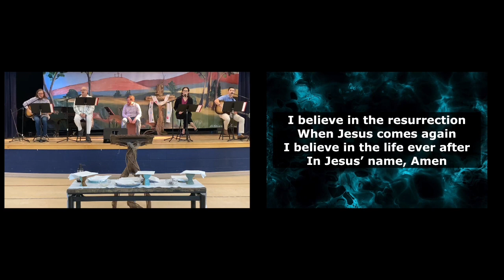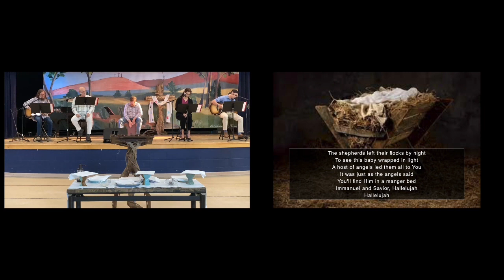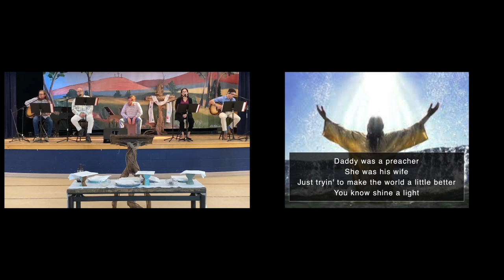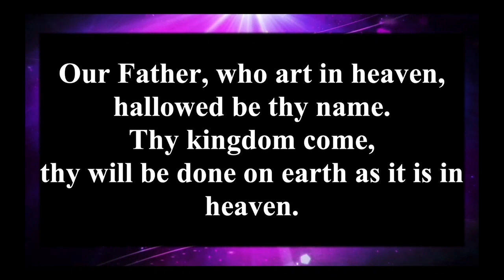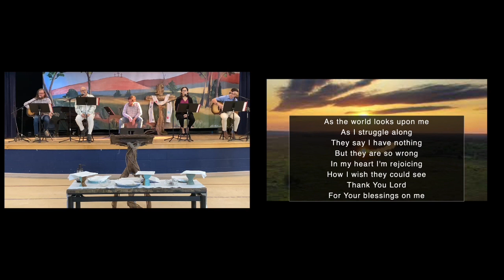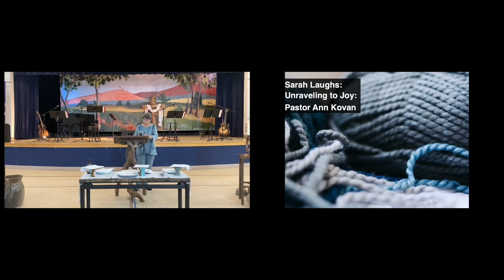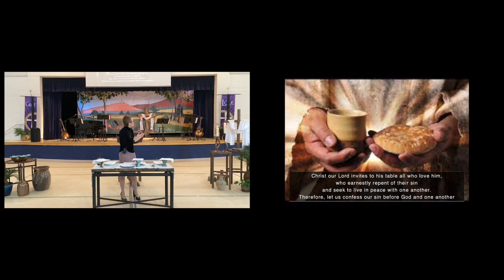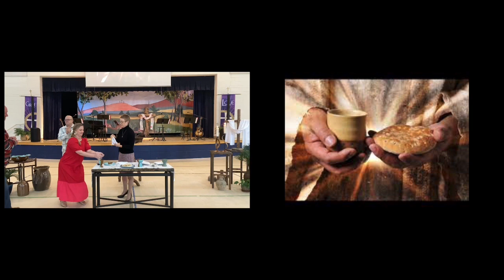Baptism of the Lord - The Well - Central UMC - January 7, 2024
The Well is a casual worship service held each week at Central United Methodist Church. This casual worship service incorporates United Methodist Liturgy with contemporary worship music and a more relaxed feel. Central United Methodist Church is located in Florence, SC.

About Central UMC:
Rev. Thomas W. Smith, Senior Pastor
Rev. Ann Kovan, Associate Pastor
Rev. Meg Bryce Jiunnies, Minister of Faith Formation & Discipleship
Lance Hatchell, Worship Director of The Well